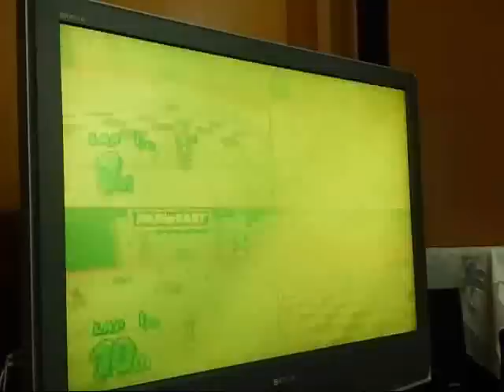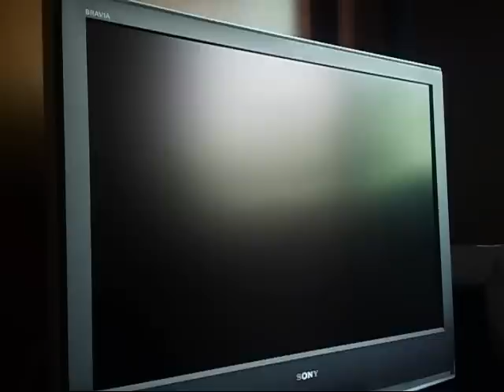瑪莉歐賽車 13(feat.哥和弟)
3人共同遊玩的影片!
就是在瑪莉兄弟搞笑冒險的2個人
不過他們在這遊戲就不怎麼厲害了
1P 我  2P 哥  3P 第